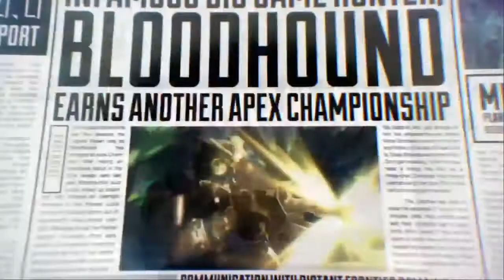Fort-LEGENDS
First time playing this game so why not make something out of it